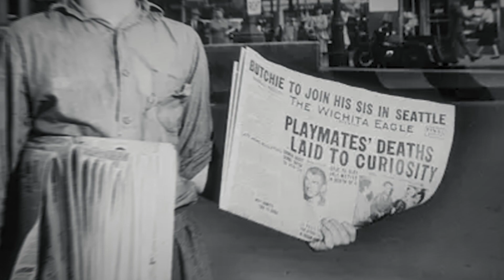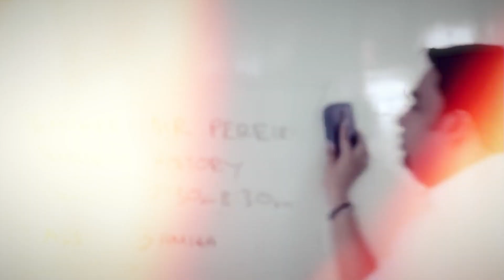Football Players Jobs BEFORE they went PRO..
Ronaldo, Neymar and Messi... They all had different jobs in the past that will leave you speechless! 🔥